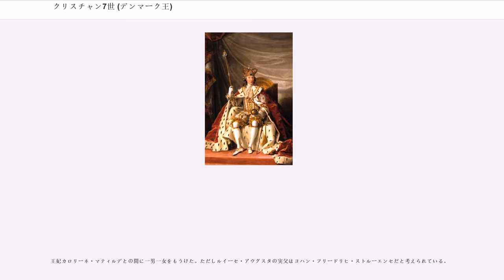クリスチャン7世 (デンマーク王)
デンマーク＝ノルウェーの君主
シュレースヴィヒ＝ホルシュタイン公

クリスチャン7世（Christian VII, 1749年1月29日 - 1808年3月13日）は、デンマーク＝ノルウェーの王（在位：1766年 - 1808年）。

フレゼリク5世とその最初の妃でイギリス王ジョージ2世の娘であるルイーズとの間の息子として生まれ、1766年1月14日、父王の死により王位を継承した。幼いころの言動は全て、クリスチャンが愛嬌のある性格とただならぬ才能を有していたことを示していたが、粗暴な教育係デトレフ・レヴェントロー伯爵によるひどい教育と一貫した暴力的なしつけに晒され、悪い取り巻きによって救いようのないほどに堕落した。そして、彼は高い知性を持っているように見え、確かに明晰な時期もあったが、おそらく統合失調症のような深刻な精神病に悩まされていた。

1766年、イギリス王太子フレデリック・ルイスの娘で従妹のカロリーネ・マティルデとの結婚のあと、クリスチャン7世は最悪の不摂生に耽った。特に乱痴気騒ぎである。彼は公けに、カロリーネ・マティルデ王妃を愛せないことを宣言した。理由は「1人の妻を愛することは“時代遅れ”（unfashionable）だから」というのであった。彼はすでに狂気に陥っていた。このことはパラノイアや統合失調症、幻覚などの症状からわかる。クリスチャン7世は、ヨハン・フリードリヒ・ストルーエンセを起用するとその言いなりになった。ストルーエンセは1760年代の終わりから権力を増していった。王に無視された孤独な王妃カロリーネ・マティルデはストルーエンセと関係を持った。

この結婚で、2人の子供が生まれた。のちのフレゼリク6世とルイーセ・アウグスタ王女である。しかし、ルイーセ・アウグスタはストルーエンセの子であると信じられている。肖像がその説を強化している。

1772年、クーデターが起き、王とカロリーネ・マティルデとの結婚は解消された。同じ年にストルーエンセは逮捕され、斬首ののちに遺体は車裂きにされた。中世のような残酷で私怨の入り乱れた処刑方法に、欧州各国は非難の声を上げた。しかし不義を犯した王妃に同情の声はなかった。クリスチャンはストルーエンセの逮捕状の署名に無関心であったが、父方の祖母ソフィー・マグダレーネ王太后が圧力をかけた。彼女は王の離婚を進めた。

クリスチャン7世は1772年以降は名目だけの王となった。1772年から1784年、クリスチャンの継母ユリアナ・マリーエ、身体障害のある異母弟フレゼリク王子そして政治家のによって統治された。1773年には、同盟関係にあるロシアのエカチェリーナ2世より、シュレースヴィヒ＝ホルシュタイン公の地位を返還されたが、これも名目上のものであった。

1784年以降は息子フレゼリク6世が摂政王太子として統治した。この摂政時代はナポレオン戦争の始まりまで続き、自由と農業改革とで特筆される。

クリスチャン7世は意外にも国民から好かれ、絶大な人気を誇っていた。ストルーエンセが逮捕され、クリスチャン7世が解放された時、彼は市民から歓喜の声によって迎えられている。

対外政策においては、デンマーク海上帝国の保持が特徴として挙げられる。特に植民地帝国としてその覇権を築いたイギリス帝国との友好は、デンマークの海運帝国の黄金時代をもたらしている。また、アイスランド、グリーンランドを支配し、1774年には、王立グリーンランド貿易会社が設立されるなどデンマーク経済の繁栄の時代であった。しかしこれらの繁栄の時代は、クリスチャンの晩年に暗転し、ナポレオン戦争によるイギリスとの対立で衰退への道を歩んでゆく。

また、スウェーデンとの宿命の対決をめぐっては、ロシア帝国と同盟を結ぶことでスウェーデン包囲網を形成した。しかし1769年にロシアと同盟を締結したことは、デンマークのロシア依存を深めることとなった。クリスチャンの治世は、デンマークの外交政策は反スウェーデンで一貫しており、彼に代わる摂政や政治家たちに継承された。このことは、スウェーデンがフランス王国への依存を深めさせることにもつながった。1780年、アメリカ独立戦争においてイギリスに圧力をかける武装中立同盟にロシアの誘いを受けて参加する。この同盟にはスウェーデンも参加していたが、デンマークはスウェーデンを同...